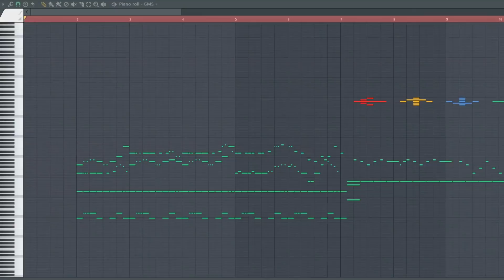What Friday Night Funkin' Sounds Like - MIDI Art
Let's see why Friday Night Funkin' is so popular. Enjoy